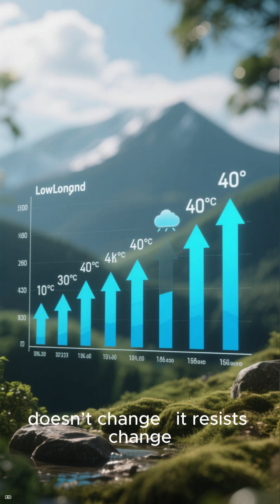The strange 'anti weather' of Venus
“The Anti-Weather of Venus”

“Venus Has Weather That Heats Instead of Cools”

“The Planet Where Wind Burns Hotter Than Fire”

“Venus Defies the Laws of Weather”

“Scientists Discover ‘Anti-Weather’ on Venus”

“Why Wind on Venus Makes It Hotter, Not Cooler”

“Venus’s Strange Climate: Where Weather Works Backwards”